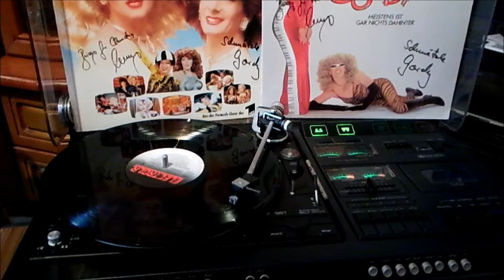Mary & Gordy Tolle Frau aus der Tingel-Tangel -Show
LP 1983  Mary & Gordy Tolle Frau aus der Tingel -  Tangel -Show
Berlin Ku-Damm Komödie 1986/87   Mary -Georg Preuße
Gordy- Reiner Kohler *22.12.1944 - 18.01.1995